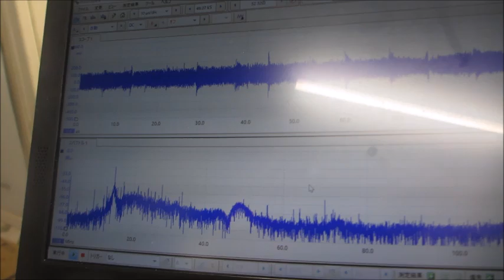オリジナル超音波プローブを利用した超音波制御技術（超音波システム研究所）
振動特性
１）振動モードの検出（自己相関の変化）
２）非線形現象の検出（バイスペクトルの変化）
３）応答特性の検出（インパルス応答の解析）
４）相互作用の検出（パワー寄与率の解析）

　autcor：自己相関の解析関数
　bispec：バイスペクトルの解析関数
　mulmar：インパルス応答の解析関数
　mulnos：パワー寄与率の解析関数

‹‹参考››

２００ＭＨｚ以上の超音波伝搬現象による表面改質処理